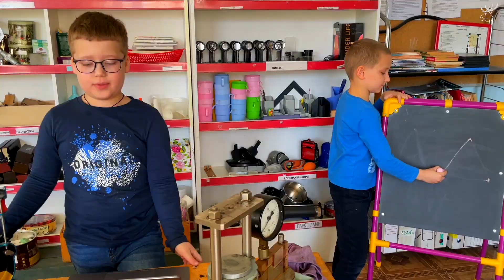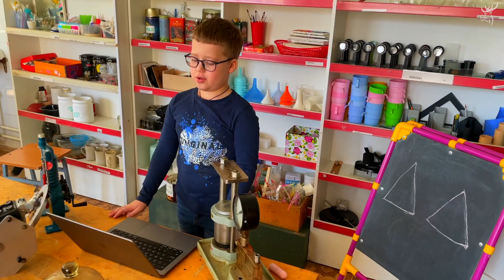Самые-самые геометрические фигуры. Треугольник, гексагон, арка. Миша Лосяков, ДЮТ, г Королёв.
Самые-самые геометрические фигуры

Треугольник. Самый экономически прочный.
Треуго́льник — геометрическая фигура, образованная тремя отрезками, которые соединяют три точки, не лежащие на одной прямой.

Треугольники являются эффективными инструментами для архитектуры и используются при проектировании зданий и других сооружений, поскольку они обеспечивают прочность и стабильность.

Многие жилые дома имеют A-образные рамы; они обеспечивают прочную структуру. Наиболее прочные треугольники являются равносторонними и равнобедренными; их симметрия помогает распределять нагрузку. Равнобедренный треугольник это треугольник у которого 2 стороны равны, равносторонний у которого равны все стороны.
Распространенным примером равносторонних треугольников, является комплекс пирамид Гизы в Египте. Каждая из четырех треугольных сторон, образующих пирамиды, являются равносторонними треугольниками. Это примеры силы треугольника в архитектуре, поскольку пирамиды стоят уже более 4000 лет.
Также треугольник является самой дешёвой фигурой по стоимости затрачиваемого материала при той же прочности, поэтому так распространён в мостах и кранах.

Правильный шестиугольник. Самый заполняющий.

Почему их так любят пчелы и архитекторы и какие у них преимущества с точки зрения физики?
Если вы подуете на пузырьки на поверхности воды, чтобы согнать их вместе, то они приобретут форму шестиугольников — или приблизятся к ней. Вы никогда не увидите квадратных пузырей:
если даже четыре стенки соприкоснутся, они немедленно перестроятся в конструкцию с тремя сторонами, что-то вроде центра эмблемы «Мерседеса».

Если вы хотите сложить вместе несколько одинаковых по форме и размерам ячеек таким образом, чтобы они заполняли всю поверхность, то подойдут только три правильные фигуры (с равными сторонами и углами): равносторонние треугольники, квадраты и гексагоны (шестиугольники). Если выбирать из этих вариантов, то шестиугольные соты потребуют наименьшей длины перегородок, в отличие от треугольников и квадратов той же площади. Поэтому в пчелиной любви к гексагонам есть смысл: на изготовление воска тратится энергия, и они стараются минимизировать расходы — точно так же, как строители пытаются сэкономить на стоимости кирпичей.

Именно из-за карты расположения антенн для мобильной связи этот вид связи и назвали «сотовой». Все дело в том, что зоны действия от каждой станции немного накладываются на соседние, чтобы обеспечить равномерность покрытия территории. Поэтому, когда вы смотрите на схему размещения баз сотовой связи сверху, то зоны действия каждой базовой станции, пересекаясь друг с другом, образуют контур, напоминающий пчелиные соты. При таком размещении требуется меньше антенн, поэтому и дешевле.
Равносторонний шестиугольник заполняет всю площадь при минимальных перегородках

Арка. Самая ленивая.
АРКА (от лат. arcus – «дуга», «изгиб»), конструкция перекрытия, составленная из блоков клиновидной формы, поддерживаемая двумя опорами.

На самом деле арка является важной конструкцией, которая эффективно перераспределяет нагрузку на более прочные элементы и делает  конструкции менее массивными.
Часто инженерной целью применения арки является желание увеличить прочность несущей стены и сэкономить материал. Этот прием известен с древних времен. Арка тоннеля передаёт нагрузку на грунт снизу, плотина передаёт всю мощь от воды на скалы,

Арочные мосты легки и функциональны при этом толщина перекрытия минимальна. Благодаря аркам размеры пролета и высота конструкции значительно выросли.
В культуре арка — это преображение, небесная слава, встреча земного с божественным.